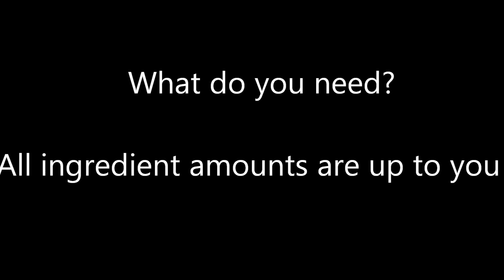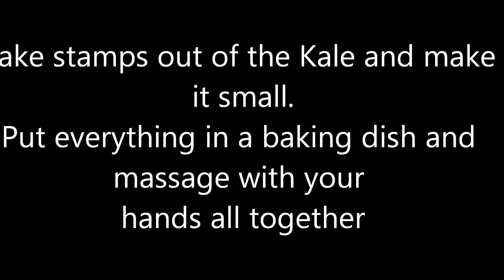Kale chips, Easy and healthy snack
Today we show you how to make Kale chips. A very easy, cheap and fast recipe for students and gamers.